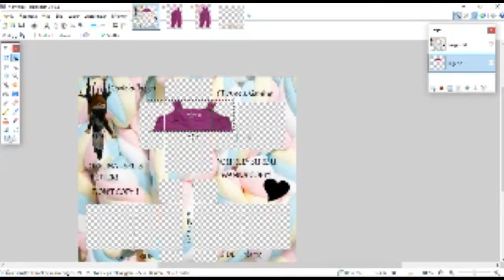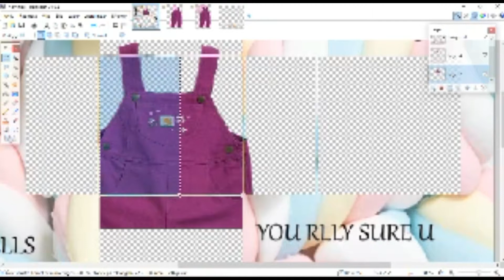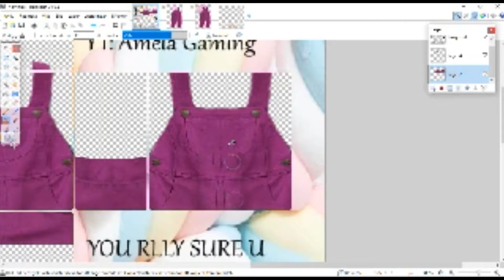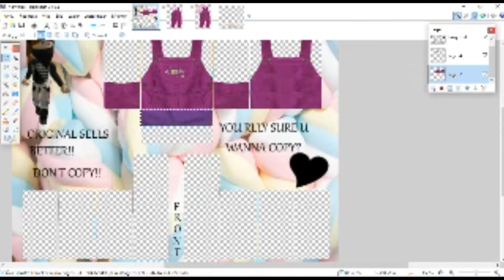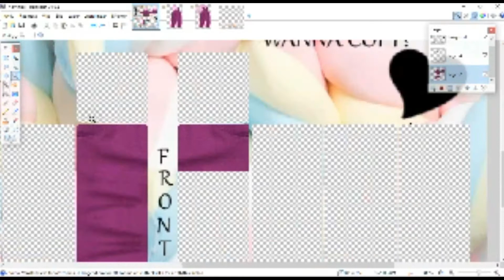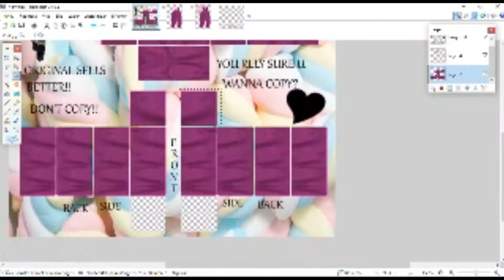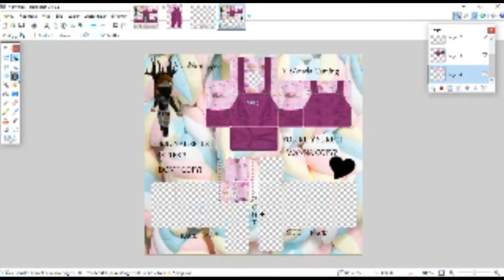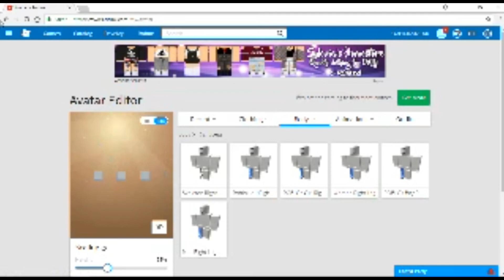Roblox Speed Design: Purple Overall W/ Playful Shirt